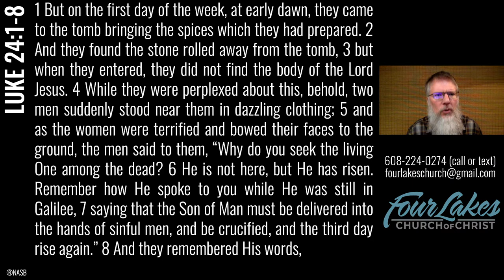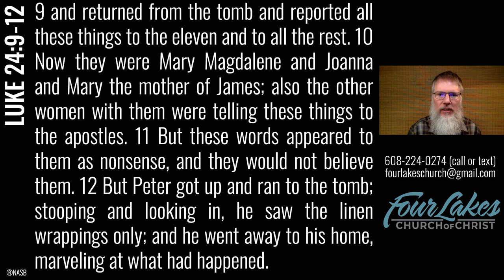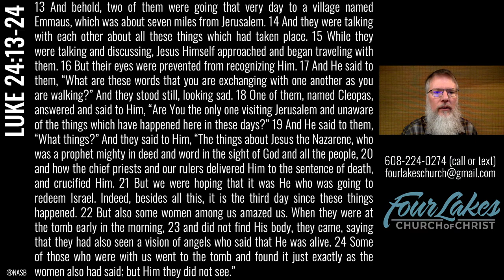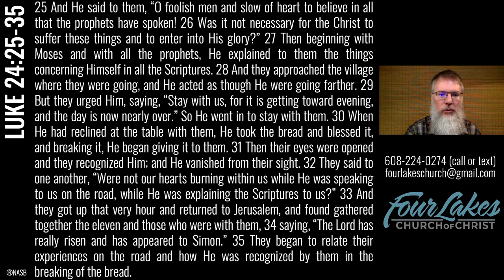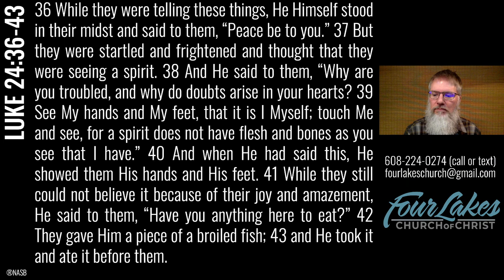Wednesday Bible Class (Luke 24:1-43) - 2021-02-10